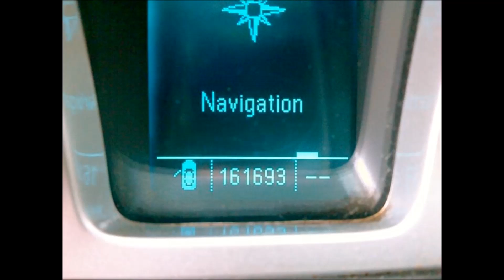2010 CHEVROLET CAMARO LT Carolina Automotive Center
To take delivery today from Carolina Automotive Center Ahoskie please provide:
1. Proof of income no less than $800 for one person or combind with a co-signer.
2. Proof of checking statement with customer name address open for more than 30 days, and dated within 30 days of purchase date.
3. Proof of address dated within 30 days of purchase.
4. Provide 5 reference with phone numbers, name, street, city, and state.
5. The necessary cash and/or trade in for down payment.
6. YOU'RE APPROVED!